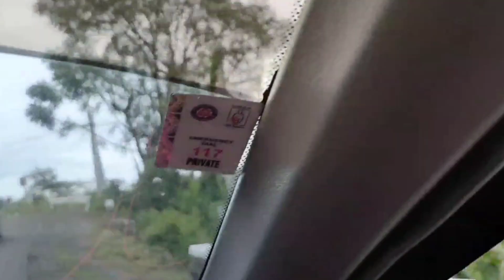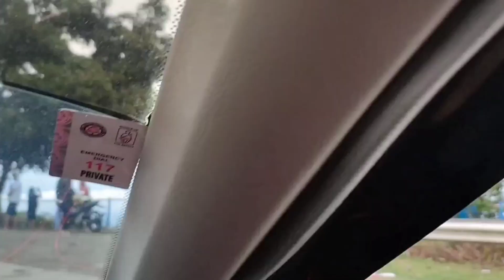ROADTRIP GOING TO STA.MARIA DAVAO DEL SUR